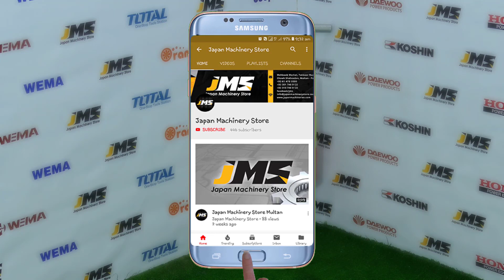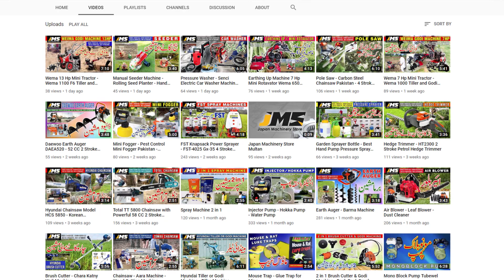Urea Injection - Seed Sower and Fertilizer Injector - Small Garden Tools Pakistan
جاپان مشنری سٹور کا ایک ہی وعدہ
خوشحال زمیندار ہے ھمارا اثاثہ

زمین کی طاقت بڑھانے اور اپنی فصلوں کی بہتر نشونما کے لیے
جاپان مشنری سٹور لایا ھے اس کا بہترین حل پیش خدمت ہے

Urea Injection - Seed Sower and  Fertilizer Injector - Small Garden Tools Pakistan. Fertilizer Injector tool in Pakistan. Hand held Urea Injection.

we have cash on delivery facility through all over the pakistan.
For detialed information plz contact on:
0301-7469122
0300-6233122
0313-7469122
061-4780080